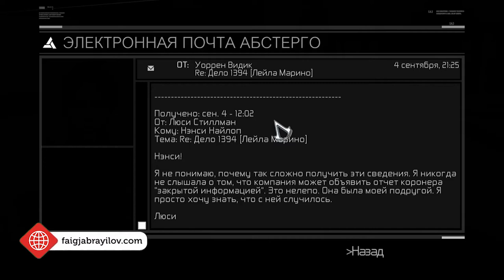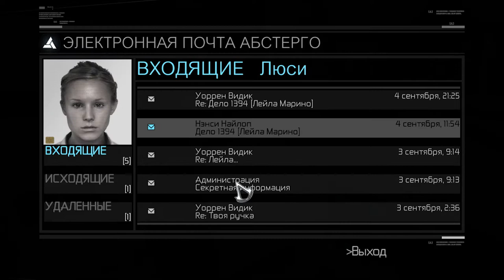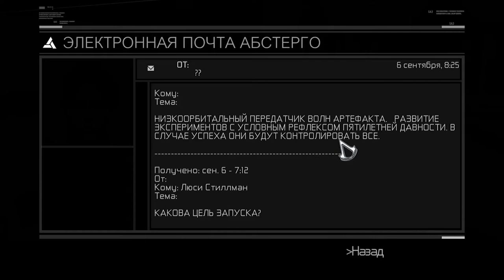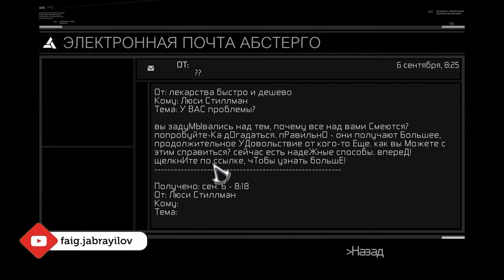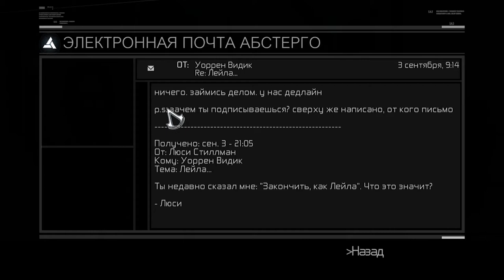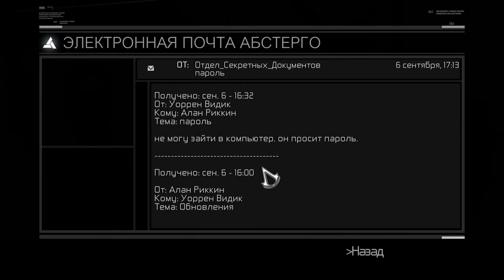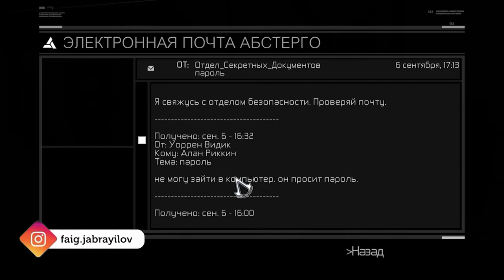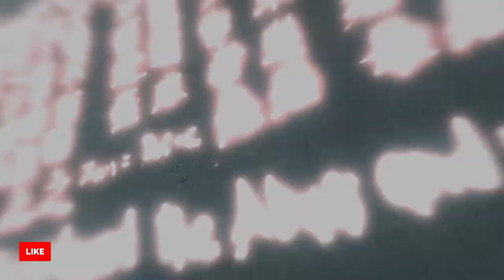Assassin's Creed | Day 6